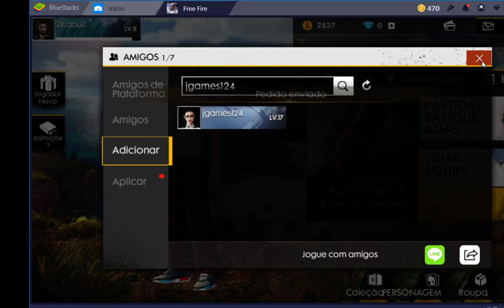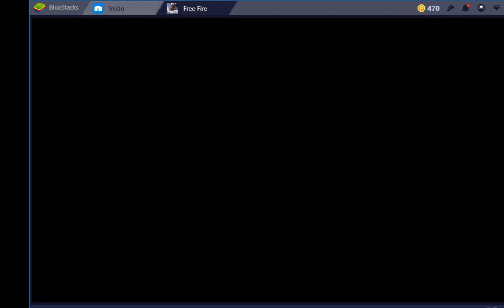LIVE JOGANDO FREE FIRE